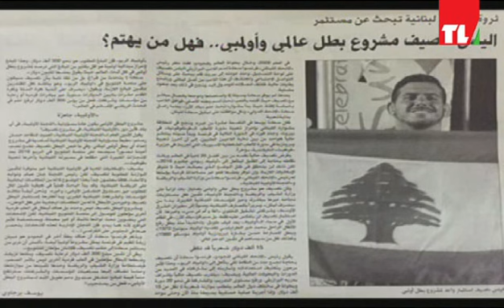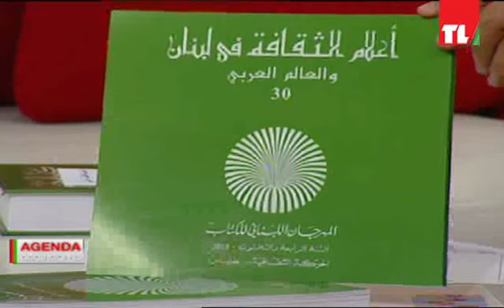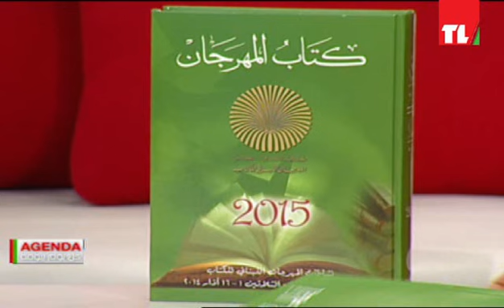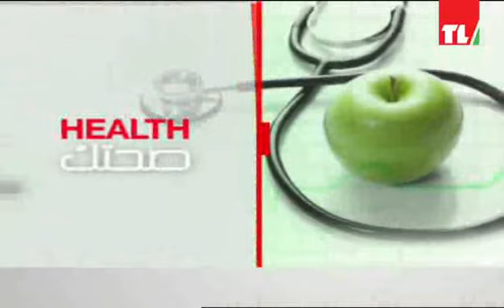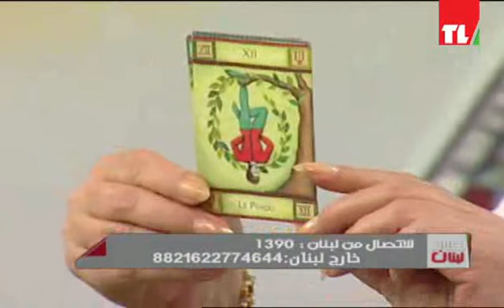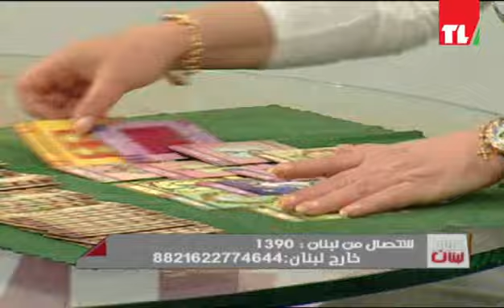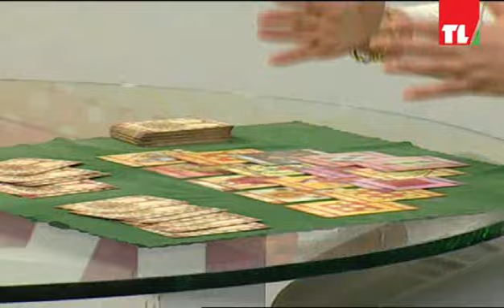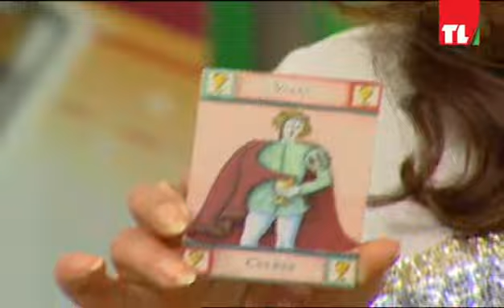Sabah Lebnen 10-03-2015